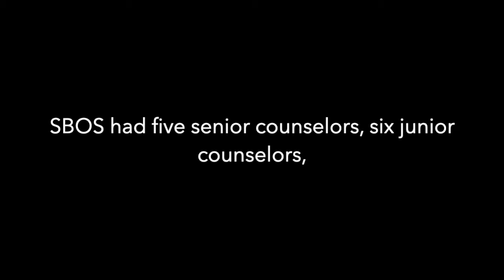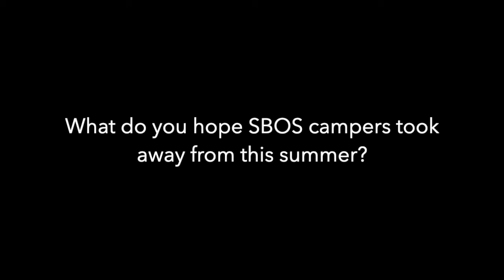SBOS 2020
Hear SBOS's 2020 Directors reflect on the summer.